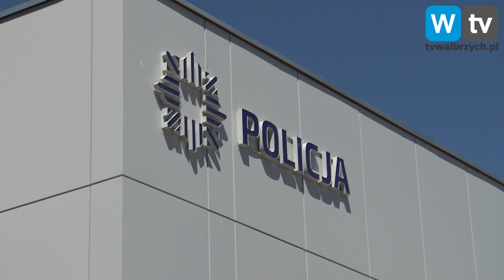Telewizja Wałbrzych - Pomylił wejścia i zniszczył drzwi